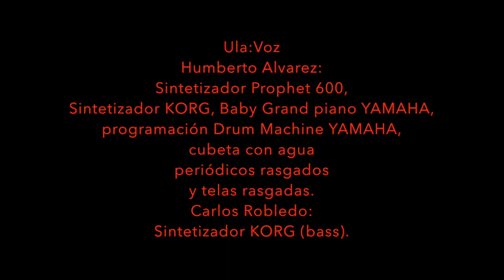"Lip to lip" - Casino Shanghai 1985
Letra de Ulalume Zavala.Música de Humberto Alvarez.
Grabada en la ciudad de México en 1985. Ula: Voz. Humberto Alvarez: Sintetizador Prophet 600,Sintetizador KORG, Baby Gran Piano YAMAHA,programación de Drum Machine YAMAHA, periódico rasgado, tela rasgada y agua con cubeta.Carlos Robledo: Sintetizador KORG (bass) y coros.Walter Schmidt: coros.
Casino Shanghai hizo su debut en el legendario Bar El 9 de la CDMX en 1985.